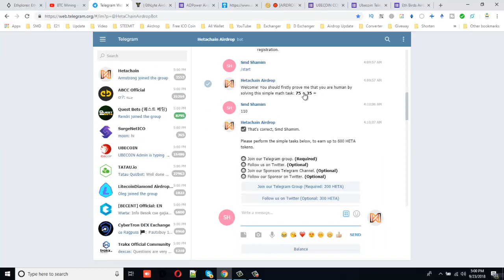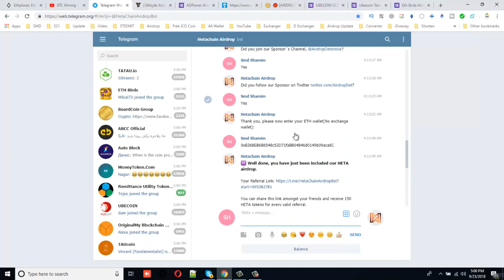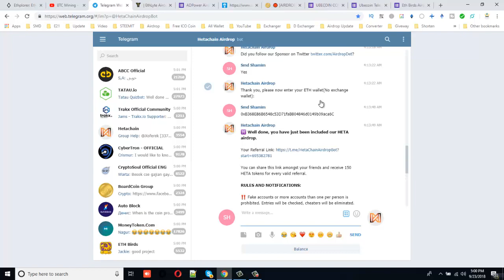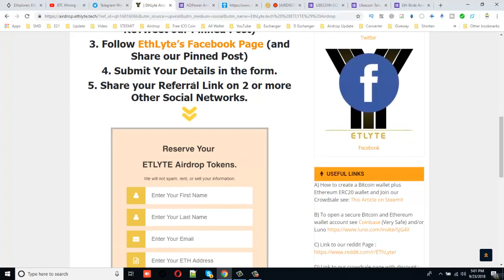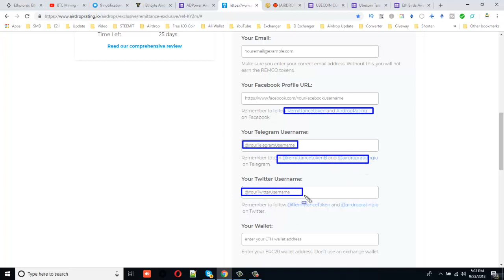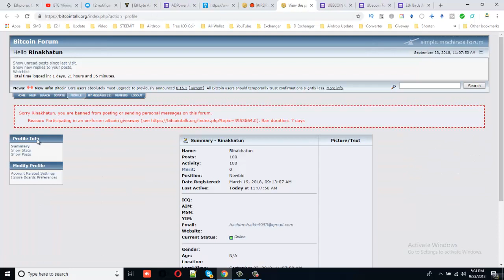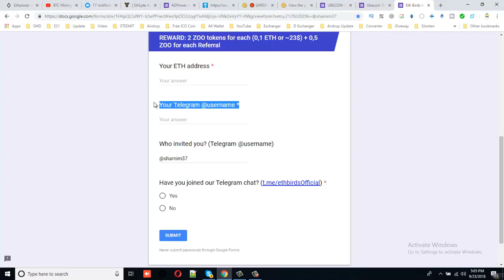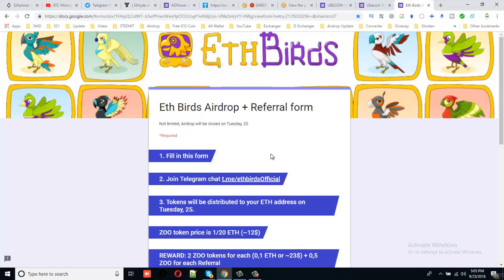Free 65000 ADP Airdrop Token.1 ETH = 400 EthLyt Coin.Worth $130 Bangla Tutorial.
Refer: @shamim37

Refer: @shamim37

Token Sale : Start September 10 and finish November 30

1 ETH = 15,000,000 ADP(Bonus 10% will be distributed after 24 Hours)
0.5  ETH = 7,500,000 ADP
0.01 ETH = 150,000 ADP